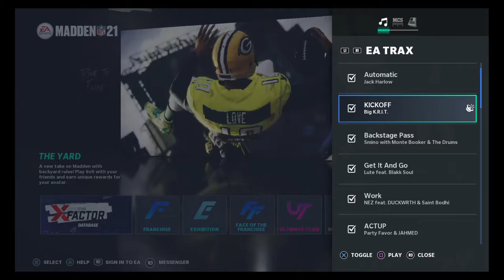Madden NFL 21_20220815113054